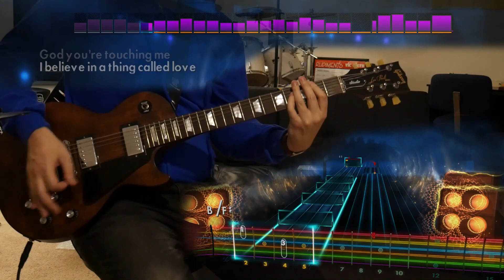I Believe In A Thing Called Love - The Darkness (Lead) Rocksmith Remastered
ahhhhhhhhhhhhhhhh
AHHHHHHHHHHHHHHHHHHHHHHHHHHHHHH